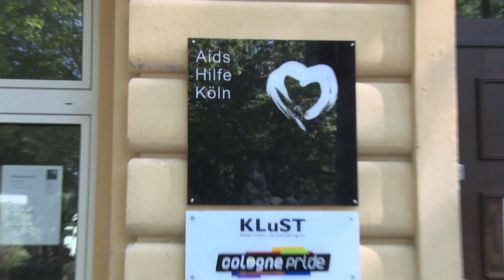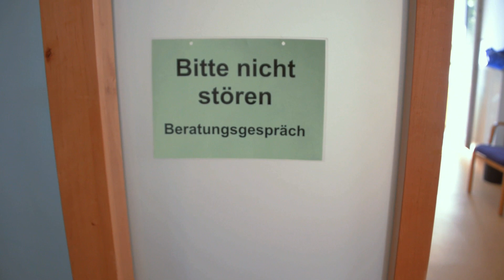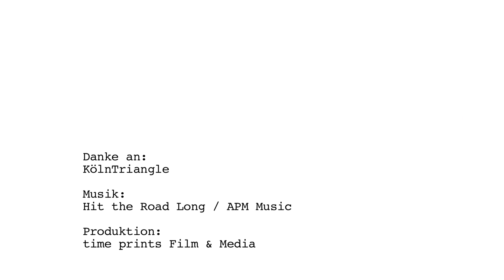Holger im Ehrenamt: "Man weiß nie, was auf einen erwartet, das ist das Spannende."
Holger erzählt über seine ehrenamtliche Tätigkeit bei der Aidshilfe in Köln. Mehr Infos zum Thema "Ehrenamt" findest du